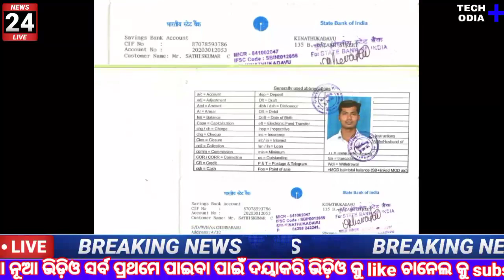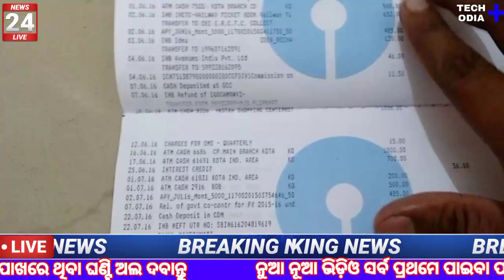Pm Kisan 9th installment Money received today